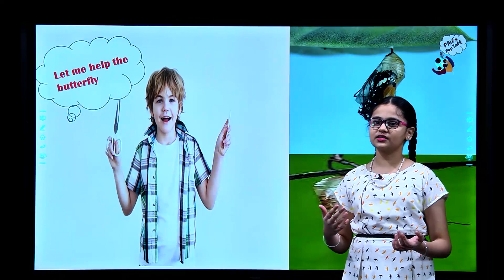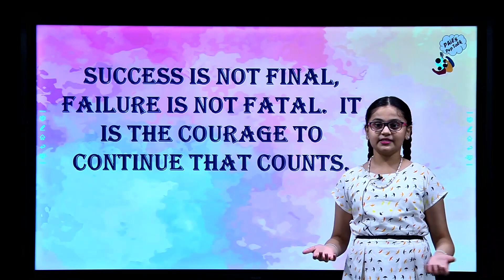Motivational Stories for children-19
Comment Box is open for Titles